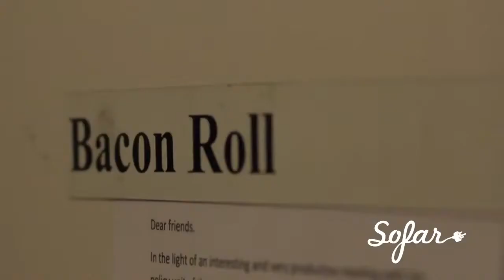Maria Byrne - Back To You | Sofar London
Maria Byrne playing "Back To You" at Sofar London on March 27th, 2014. We put on more than 10 shows every month in London, see upcoming dates and sign-up for tickets

Filmed by: Chris West, Richard Herring & Mem Youssouf

Edited by: Chris West